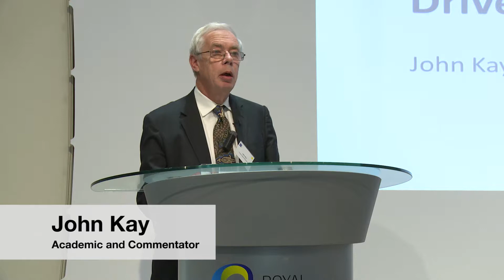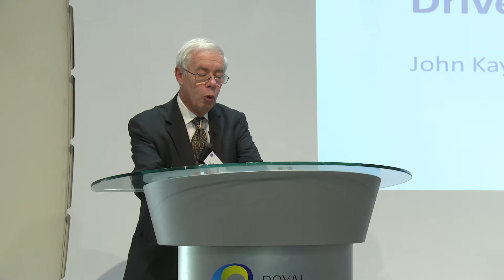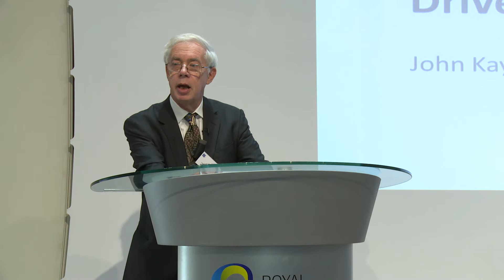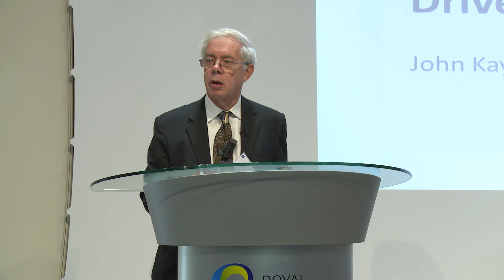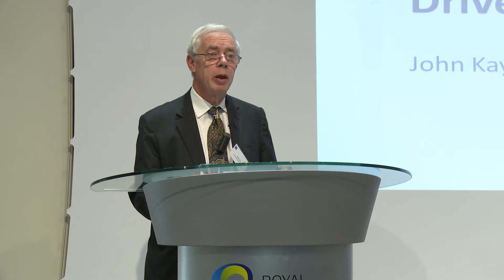John Kay: The Future of Purpose Driven Business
At our conference on 30 October 2014, John Kay discussed the Future of Purpose Driven Business pulling in perspectives from lawyers, economists, management consultants, anthropologists, linguistic and moral philosophers and environmental scientists. In his distinctive and insightful way he talked about topics from trust and transparency to the legitimacy of business.

He started by dispelling the myth that a business’s purpose is to make money for shareholders then moved on to the varying purposes of businesses from the different perspectives  concluding that “making a profit is no more the purpose of business than breathing is the purpose of life”.

Blueprint for Better Business aims to unite corporate purpose and personal values to serve society. We encourage businesses to define and operate to a purpose that serves society and respects the dignity of people, and to nourish a culture through which behaviours needed to deliver that purpose can flourish. To do this we have developed Five Principles of a Purpose Driven Business and a Framework to Guide Decision Making.
We held a conference in October 2014 on Putting Purpose into Practise keynote speakers including President of the CBI Sir Mike Rake and academic and commentator John Kay took to the stage to discuss Why Purpose Matters and the Future of Purpose Driven Business. We also had speakers from business and the investment community discuss Measuring Purpose and The Challenges of Putting Purpose into Practice. Paul Polman spoke to Professor Rebecca Henderson about the benefits to business of joining the purpose journey. John Kay concluded with; "profit is no more the purpose of business than breathing is the purpose of life".

Look at our Principles and Framework!

Hangout with us on Google Plus!